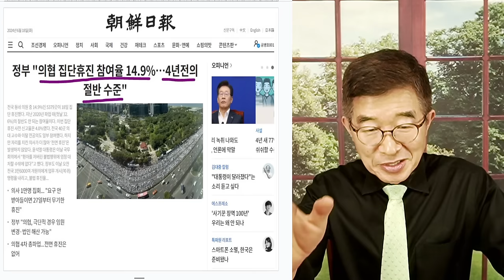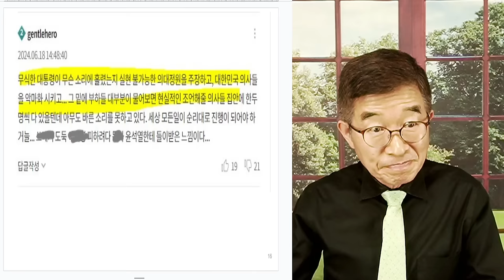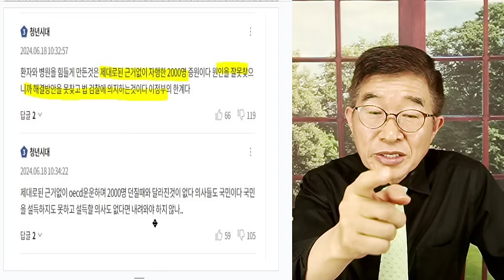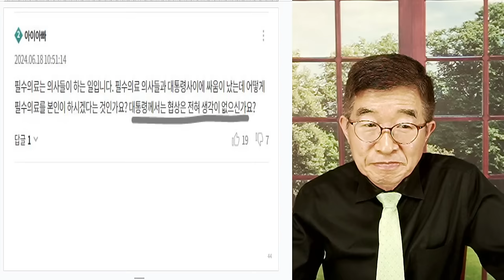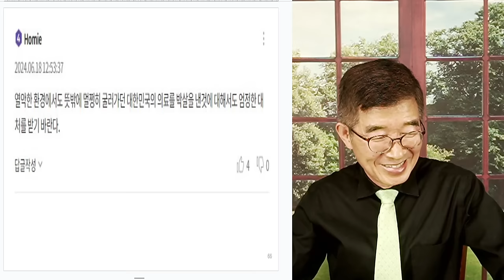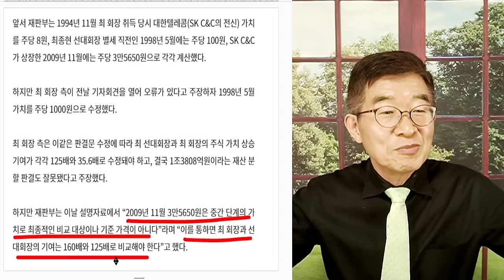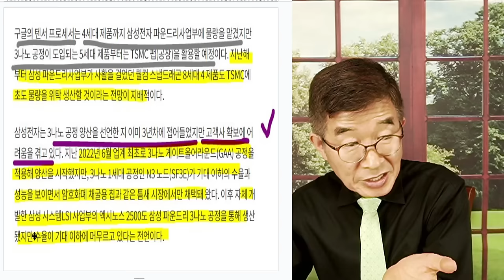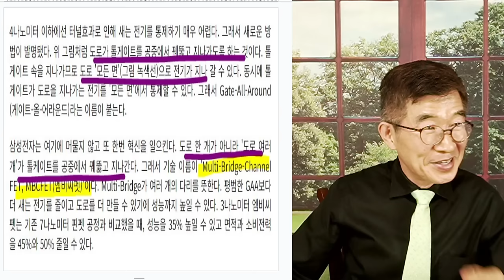윤석열, 제발 돌아와요 / 전공의 의대생, 돌아올 가능성 낮아 / 아직 상황 파악을 제대로 하고 있지 못한 상태 [공병호TV]